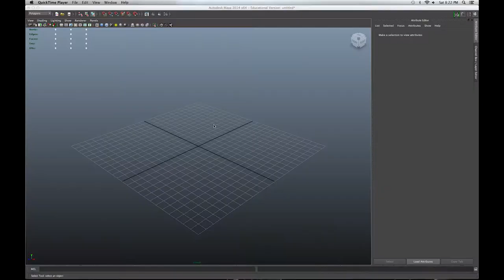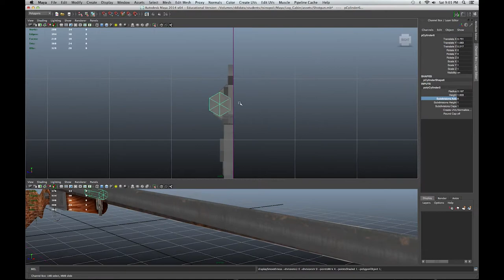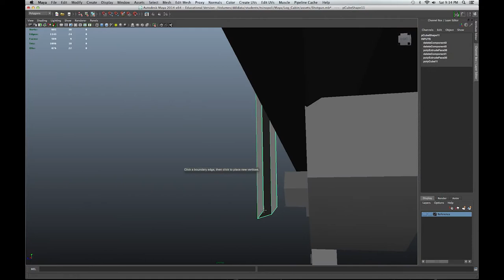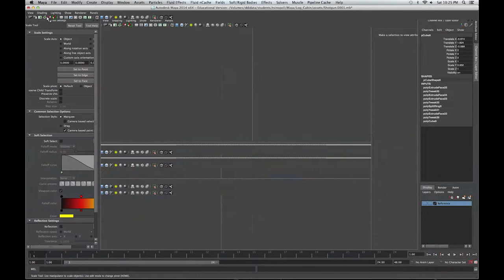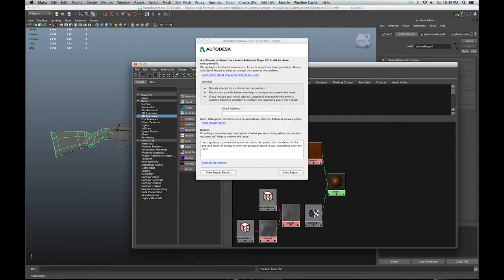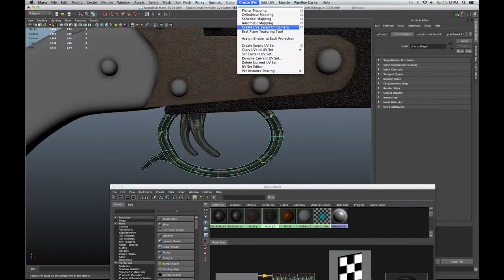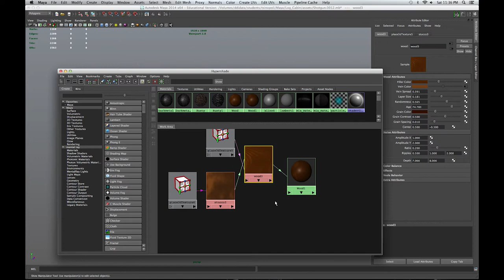Shotgun Speed Modeling in Maya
I modeled a Shotgun as part of a Log Cabin I am working on. I decided to test my screen recorder. I'm posting this for some feedback from the crowd. I'd love some constructive criticism!

I'm definitely still working on my texturing.